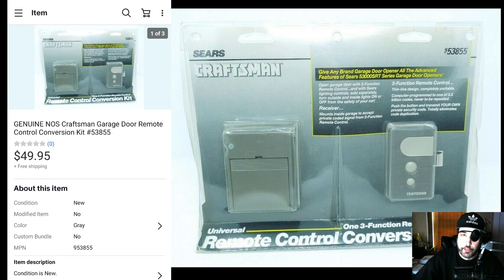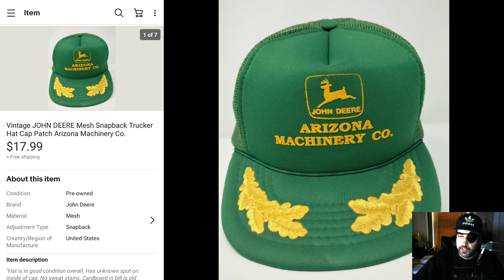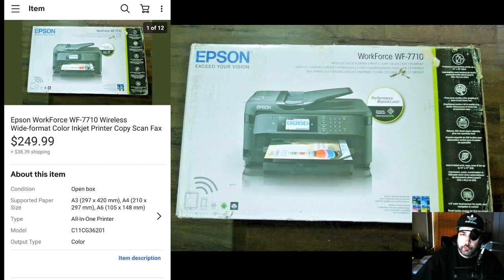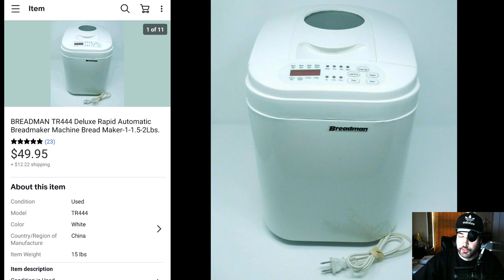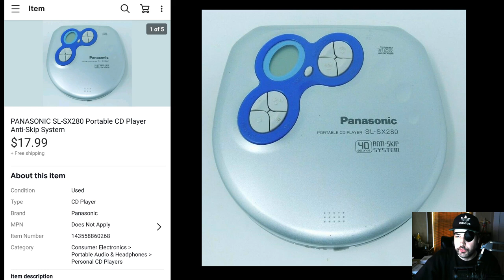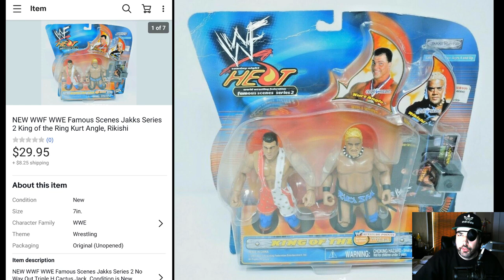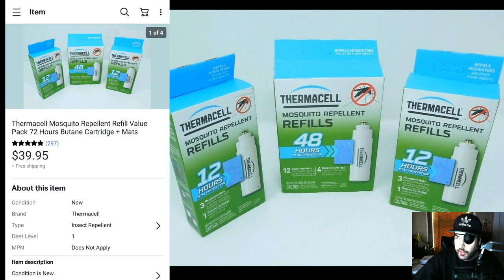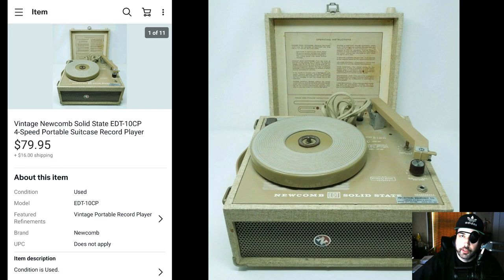ALWAYS BUY AND SELL THESE ON EBAY When you Find Them at Thrift Stores or Garage Sales!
Here are some great eBay sales I made money on. Keep an eye out for these items and similar to flip using eBay and you can make some great extra money online.

There are countless items just sitting in thrift stores and at yard sales, waiting to be found. Buying and selling on eBay takes a lot of work, but the rewards can be high.

//FAQ